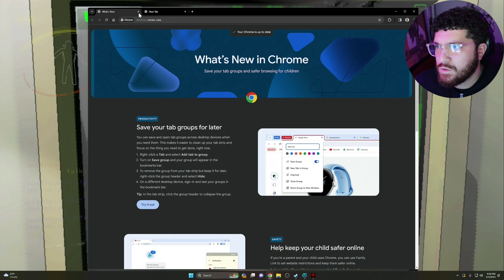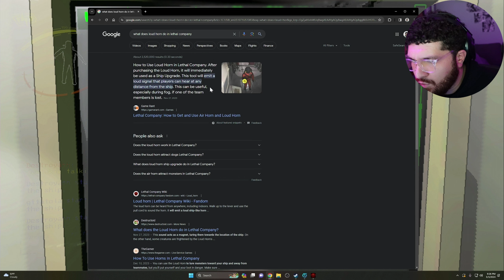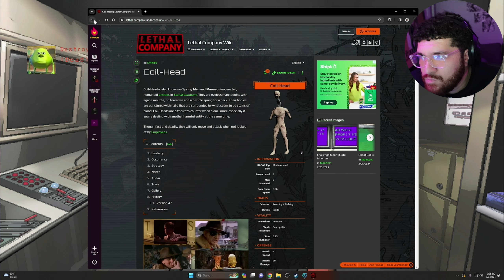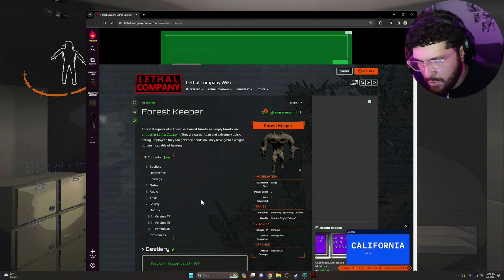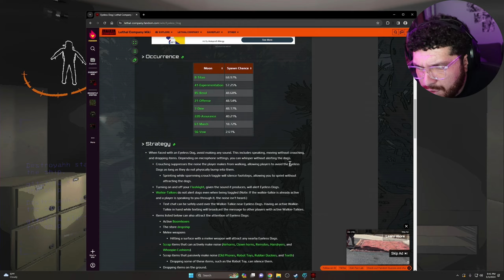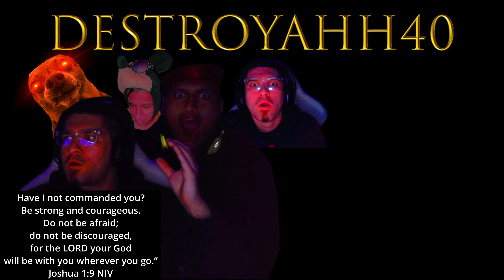THESE DAM CIRCUIT BEES!!! | Lethal Company Part 3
This is Part 2 of our second time playing Lethal Company. In this episode we have quite the time with bees and many other foes... We are becoming better at Lethal Company, as well as understanding the game better... STAY TUNED FOR THE LAST PART OF OUR 2 HOUR RECORDING COMING SOMETIME THIS WEEKEND!!!